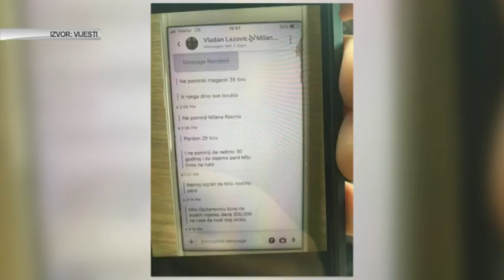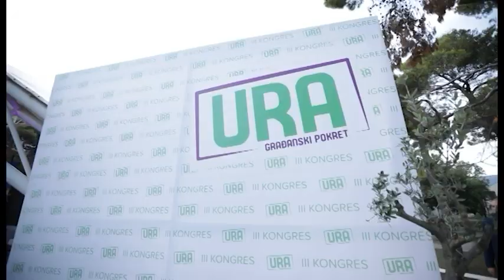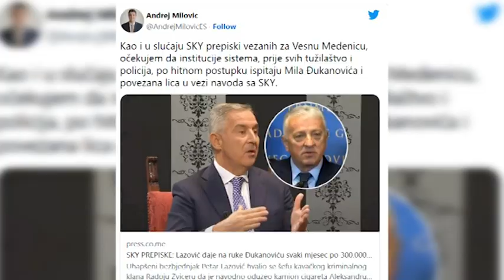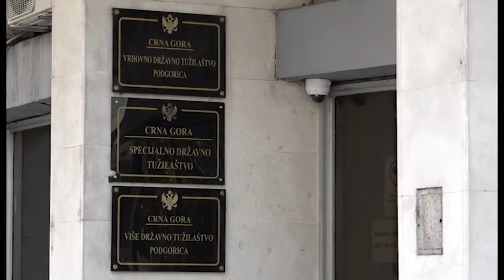NOVA - “NEMOJ KAZATI DA MILU NOSIMO PARE”, DANICA BOGDANOVIĆ 01.07.2023.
Vijesti su objavile nove prepiske iz navodno presretnute komunikacije pripadnika policije i kriminalaca preko Skaj aplikacije, a do koje je došao Europol. Navodno, uhapšeni bezbjednjak Petar Lazović hvalio se šefu kavačkog kriminalnog klana oduzimanjem cigareta, ali i kako se, lažno se potpisujući kao njegov brat od strica dopisivao o švercu cigareta, pominjući tadašnjeg predsjednika države Mila Đukanovića i njegovog savjetnika Milana Roćena.